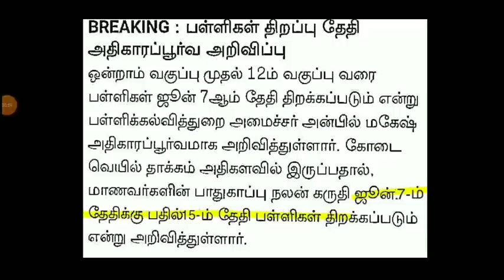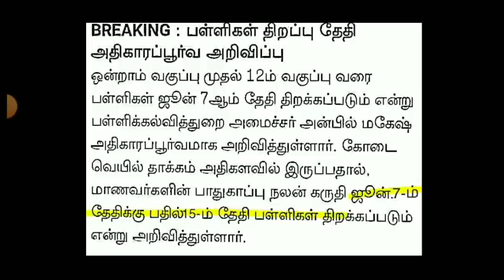TN 1-12TH STD SCHOOLS REOPENING JUNE-15 POSTPONEDTN EDUCATION DEPARTMENT LATEST BREAKING NEWS JUSTIN